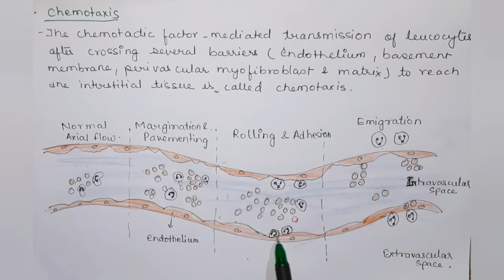Migration of WBC